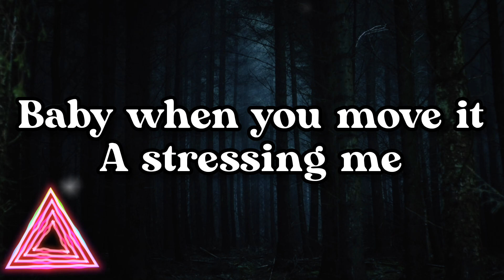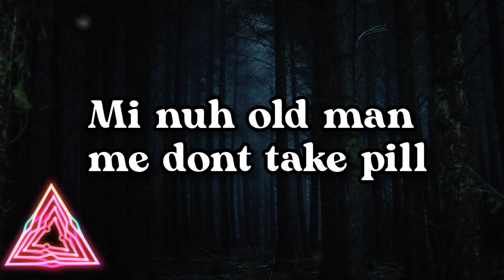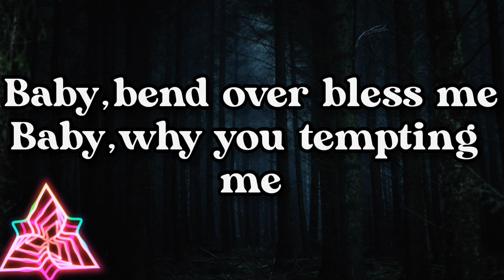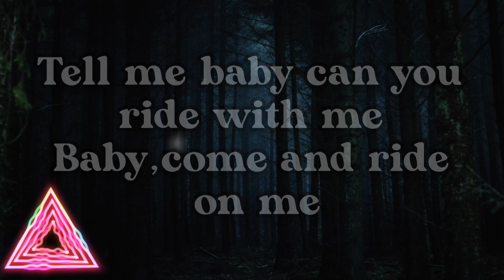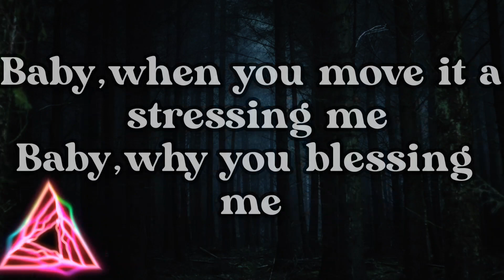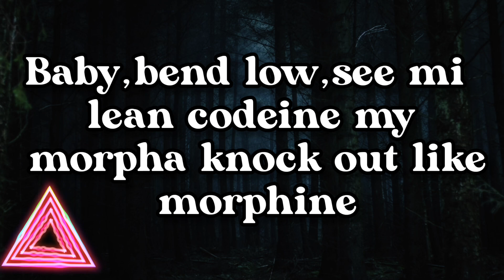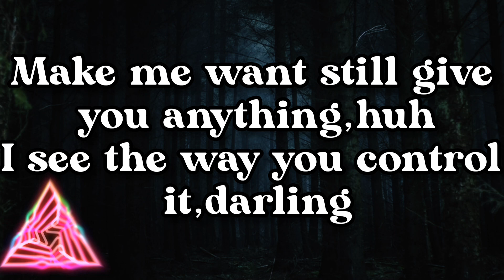Skillibeng, Mura Masa, Pa Salieu- Blessing Me Clean w/lyrics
Follow Mura Masa

Follow Pa Salieu

Follow Skillibeng

Follow Void Musiq